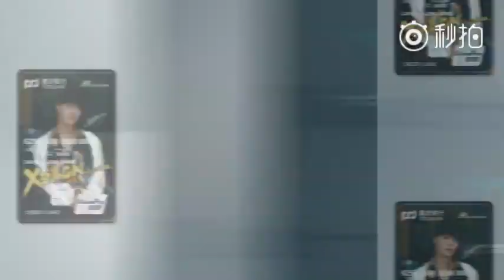171025 ZHANG YIXING 张艺兴 LAY 一 SPD BANK Weibo Update